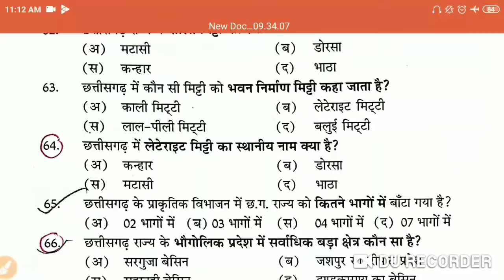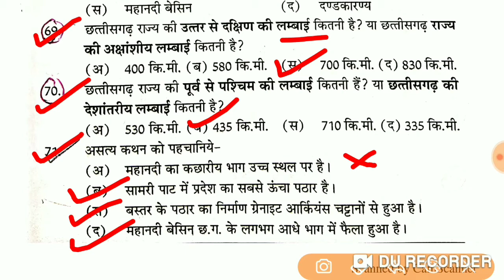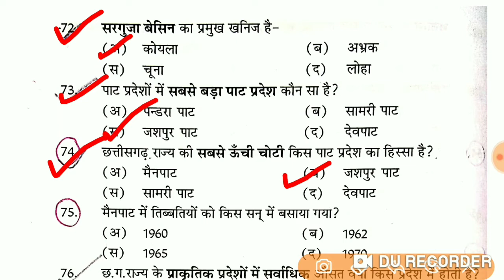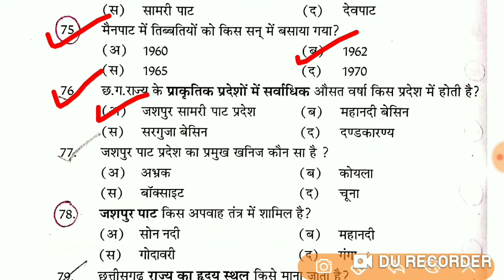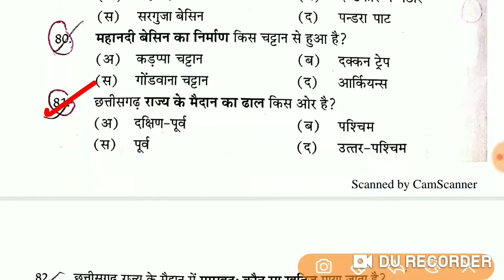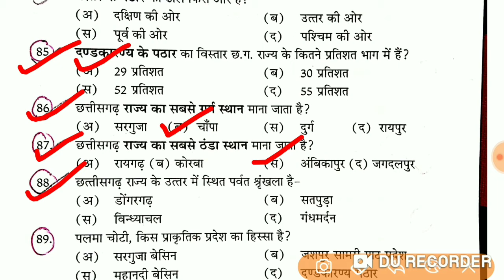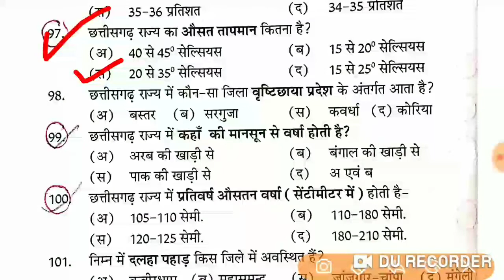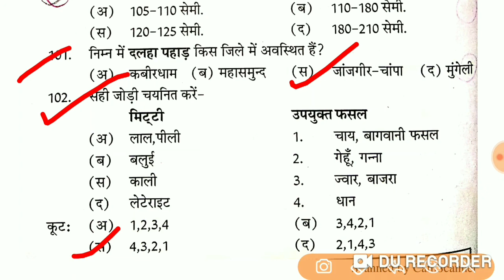Cg psc class 3 || chhatisgarh gk hindi question || cg exam || cg gk in Hindi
chhatisgarh gk test
sharma coaching classes
sharma cocahing classes

cg gk
cgpsc,
cgpsc knowledge,
cg psc ki taiyari kaise kare in hindi 2019,
cgpsc topper,
cg psc gk,
cgpsc mains,
cgpsc best books,
cg psc books list in hindi,
cgpsc mains book,
cg psc coaching,
cgpsc current affairs,
cgpsc cg gk,
cg psc gk questions in hindi,
cg psc gk in hindi,
cg psc general knowledge in hindi pdf,
cg psc govt.in,
cgpsc hindi,
cgpsc jobs 2019,
cgpsc ka syllabus,
cgpsc mains 2019,
cg psc notification,
cgpsc online,
cgpsc online class,
cg psc online form,
cg psc online test in hindi,
cgpsc online study,
cgpsc paper,
cgpsc pre syllabus in hindi,
cg psc questions and answers in hindi,
cg psc question paper 2018 in hindi,
cg psc question paper 2018,
cg psc question paper 2017,
cg psc question paper in hindi,
cgpsc previous question paper,
cg psc result 2018,
cgpsc result,
cgpsc reasoning,
cgpsc result 2019,
cgpsc youtube,
cgpsc previous year solved paper,
cgpsc previous year question paper,
cgpsc previous year question paper download,
cgpsc mains paper 1,
cgpsc mains paper 1 2019,
cgpsc 2019 syllabus,
cgpsc 2020 syllabuscg gk 2019,
cg gk in hindi,
cg gk trick,
cg gk question,
cg gk class,
cg gk video,
cg gk mcq,
cg gk best book,
cg gk ajay sahu,
cg gk apps,
cg gk c a f,
cg gk current affairs 2019 patwari,
cg gk book,
cg gk book in hindi,
cg gk bhargava classes,
cg gk by ajay sahu,
cg gk book hariram patel,
cg basic gk,
cg bhugol gk,
cg gk current,
cg gk current affairs,
cg gk channel,
cg gk coaching,
cg gk current affairs in hindi,
cg gk current affairs 2017,
cg vyapam computer gk in hindi,
gk for cg vyapam exam,
cg gk for lab assistant,
cg full gk,
gk for cg,
cg gk general knowledge,
cg gk geography,
cg gk samanya gyan,
cg gk most important gk,
cg lok geet gk,
gk cg gk,
cg gk hindi,
cg gk history,
cg gk history in hindi,
cg gk hindi 2019,
cg gk hariram patel,
cg gk hariram patel book,
cg gk in hindi 2018-19,
cg gk in hindi 2017,
cg gk in hindi current affairs,
cg gk in hindi download,
cg gk in hindi pdf 2019,
cg jalprapat gk,
cg janjati gk in hindi,
cg ka gk,
cg khanij gk,
cg ki gk,
cg k gk,
cg gk live,
cg gk lucent,
cg gk latest,
cg gk live class,
cg lab assistant gk,
cg gk map,
cg gk mantrimandal,
cg gk maths,
cg gk mock test in hindi,
cg mitti gk,
cg gk nadiya,
cg nadi gk,
cg gk objective,
cg gk online test in hindi,
gk of cg,
gk of cg in hindi,
cg gk psc,
cg gk part 1,
cg prayogshala gk,
cg political gk in hindi,
cg gk quiz,
cg gk question answer,
cg gk question in hindi,
cg gk questions and answers in hindi,
cg gk quiz in hindi,
cg gk question answer in hindi 2019,
cg gk questions 2019,
cg gk quiz test hindi,
cg gk river,
cg rajniti gk,
cg related gk in hindi,
cg si gk,
cg vidhan sabha gk,
cg sanskriti gk,
cg state gk in hindi,
cg tet gk,
cg static gk,
cg gk trick video,
cg gktoday in hindi,
cg teacher gk,
cg gk vidhan sabha,
cg vyapam gk,
cg gk 2018-19,
cg gk 2019 hindi,
cg gk 2018,
cg gk 2019 in hindi pdf,
cg gk 2019 pdf,
cg gk 2019-20,
new cg gk 2019chhattisgarh gk 2019,
chhattisgarh gk question,
chhattisgarh gk in hindi 2019,
chhattisgarh gk trick,
chhattisgarh gk question answer,
chhattisgarh gk current affairs,
chhattisgarh gk mcq,
chhattisgarh gk study iq,
chhattisgarh gk book,
lucent chhattisgarh gk book,
chhattisgarh current gk,
chhattisgarh current gk 2019,
chhattisgarh gk download,
chhattisgarh gk for vyapam,
gk for chhattisgarh,
chhattisgarh samanya gyan gk,
chhattisgarh gk hindi,
chhattisgarh gk hariram patel,
chhattisgarh history gk in hindi,
chhattisgarh ka gk in hindi,
haryana gk chhattisgarh question,
chhattisgarh gk in hindi 2019 pdf,
chhattisgarh gk knowledge,
chhattisgarh ka gk,
chhattisgarh ka gk question,
gk chhattisgarh general knowledge,
chhattisgarh ki gk,
chhattisgarh ka itihas gk,
gk of chhattisgarh in hindi,
gk of chhattisgarh,
chhattisgarh gk pdf,
chhattisgarh psc gk,
chhattisgarh gk question answer in hindi,
chhattisgarh gk questions in hindi,
chhattisgarh gk question in english,
chhattisgarh related gk question,
chhattisgarh se sambandhit gk question,
chhattisgarh special gk,
chhattisgarh static gk,
chhattisgarh vidhan sabha gk,
chhattisgarh se related gk question,
chhattisgarh gk video
chhattisgarh mcq in hindi,
chhattisgarh mcq quiz,
chhattisgarh history mcq,
chhattisgarh janjati mcq,
chhattisgarh ka bhugol mcq,
chhattisgarh gk mcq,
chhattisgarh ka itihas mcq,
chhattisgarh panchayati raj mcq,
chhattisgarh history mcq in hindi,
chhattisgarh ki janjati mcq